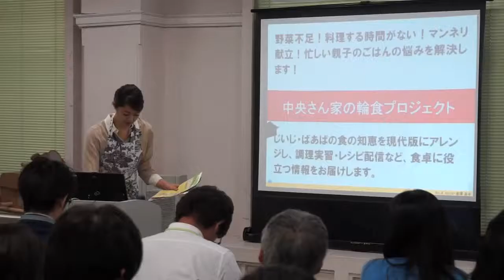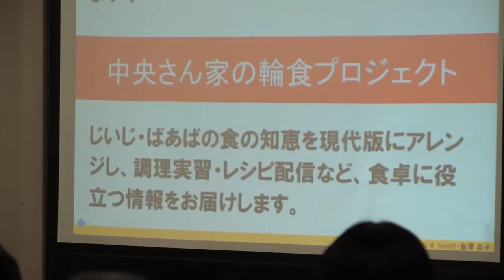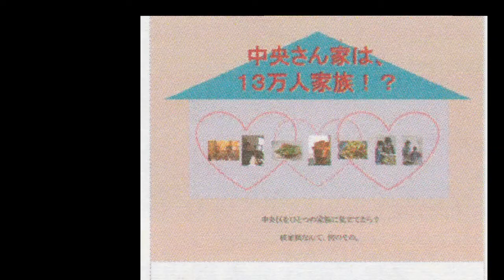中央さん家の輪食プロジェクト foozit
恊働アイデアコンテストで3分間プレゼン
恊働ステーション中央見本市　2014年3月8日